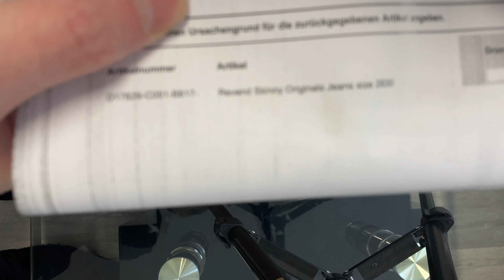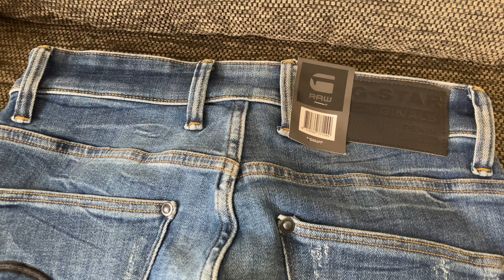G-STAR RAW Revend Skinny Originals Jeans | Farbe: antic faded baum blue | D17829 | Unboxing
Revend Skinny Originals Jeans | Farbe: antic faded baum blue | D17829-C051-B817 | ASIN: B084R3BGZ4 | D17829

Inhalt:
1. Revend Skinny Originals Jeans Unboxing (0:00)
2. Die Optik (2:15)
3. Anprobe (4:16)

Von G-STAR RAW gibt es eine schöne Redend Skinny Original Jeans in der Farbe Blau, die Qualität der Jeans von G-STAR RAW gefällt auf anhieb und der Tragekomfort ist bestens.

Der Schnitt ist natürlich im "Skinny Fit Design" und Eng anliegend im hochwertigen Superstretch-Material mit authentischer Denim-Optik (92% Baumwolle, 6% Elastomultiester (T400® EcoMade), 2% Elastan Lycra®).  Die Beine erscheinen dadurch dünner, da die Jeans hier besonders eng anliegt.

Die abgerundeten Nähte an den Gesäßtaschen sind mit einem darunterliegenden Lederriemen ergänzt und die Taschenecken sind mit zweifarbigen Metallnieten verstärkt.

Allgemeine Daten:
- Skinny Fit
- Anliegender Bund
- Mittelhoher Bund
- Eng anliegend vom Oberschenkel bis zum Saum
- Logo-Etikett an der eingesetzten Tasche
- Reißverschluss und Knopf

Fazit: Eine wirklich schöne Jeans im Fit Design, angenehme zu tragen und die Qualität passt wie man es von G-STAR RAW auch gewöhnt ist, durch das Superstretch-Material passt euch die Hose auch mal bei kleinen Schwankungen.

Ich bin Teilnehmer des Partnerprogramms von Amazon EU, dass zur Bereitstellung eines Mediums für Websites konzipiert wurde, mittels dessen durch die Platzierung von Werbeanzeigen und Links zu Amazon.de Werbekostenerstattung verdient werden kann. Sie bezahlen selbstverständlich nicht mehr, wenn Sie über diese Links einkaufen. Logos und Markenzeichen sind Eigentum der jeweiligen Hersteller.